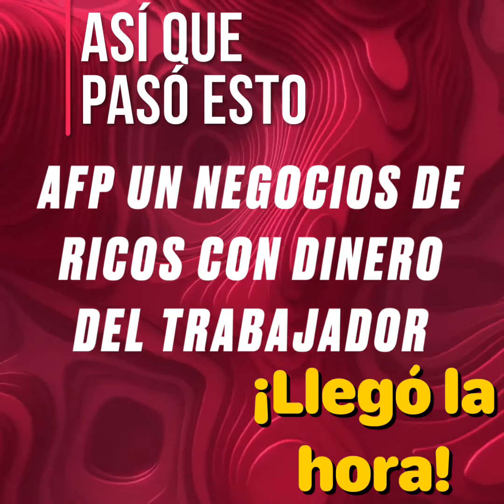AFP un negocios de Ricos con Dinero de los trabajadores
Batero Digital tv